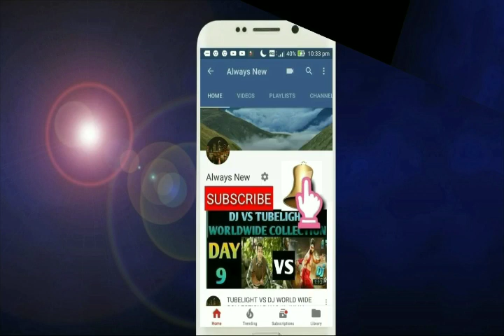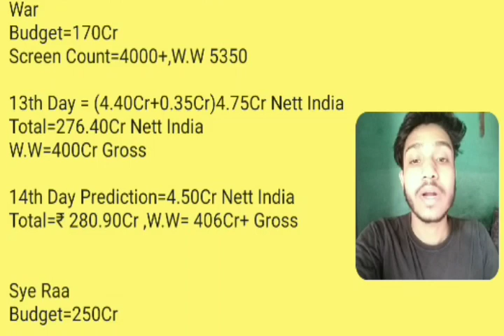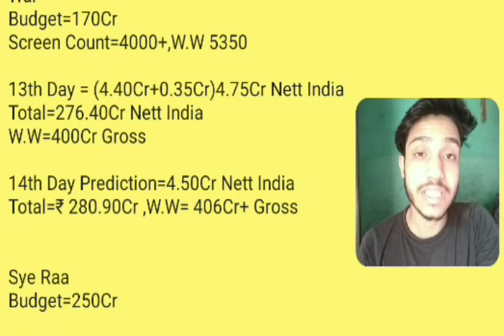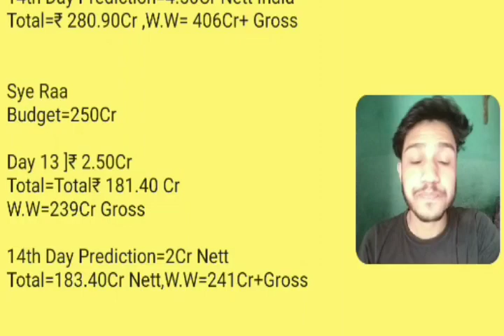Sye Raa Vs War Movie Box Office Collection Day 14 | Blockbuster | India ,W.W